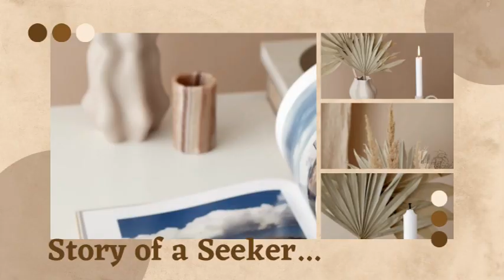Story of a seeker - Part 18 - Urdu